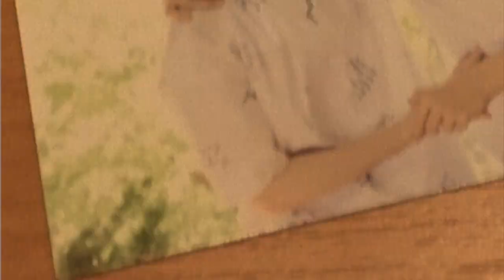[SOONHOON/HOWOO FMV] lost in you